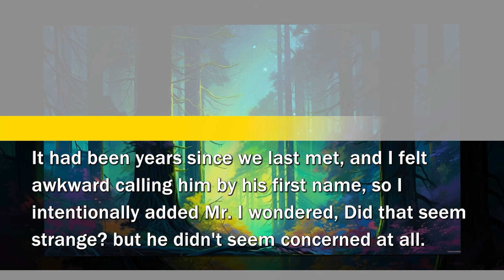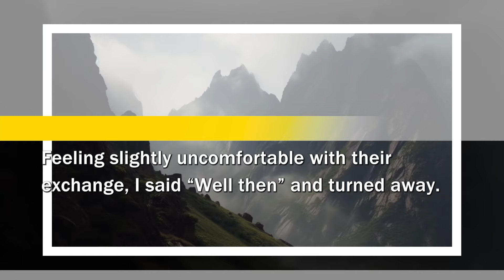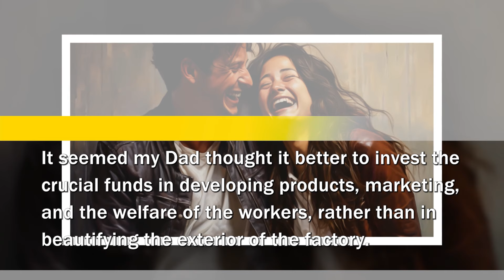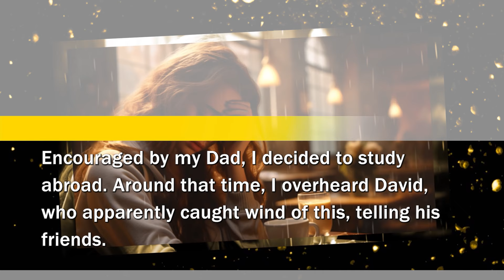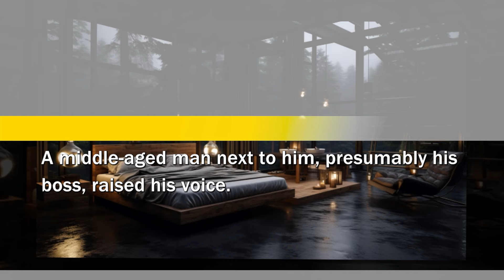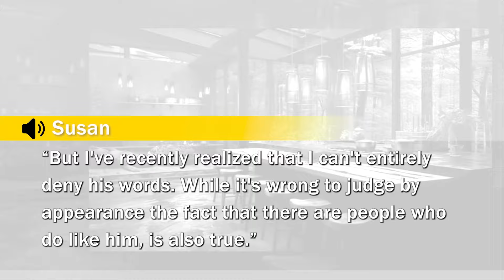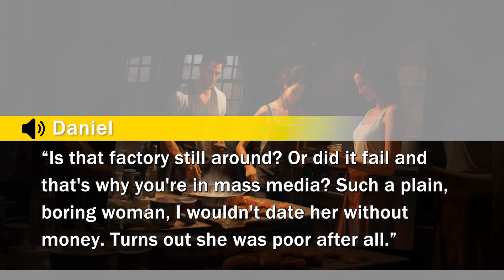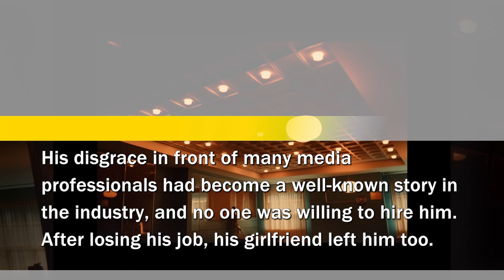My scum ex dumped me for being poor. Years later, he showed up to mock me in public again